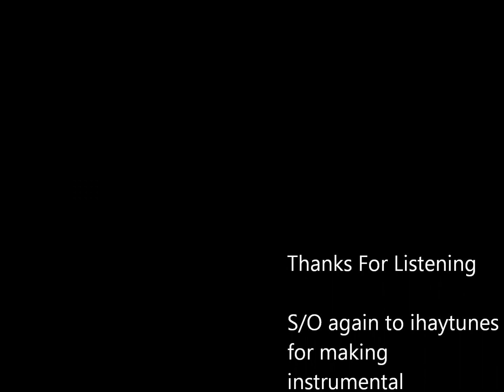saxwestcoastin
s/o to armstrumental of MusicManMedia for adding the effect and mixing it down for me